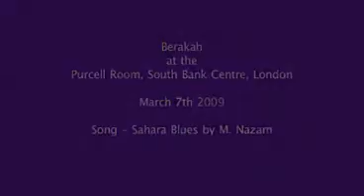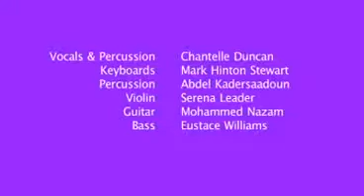World Music Group from Talent UK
This act can be booked through Talent UK Ltd.